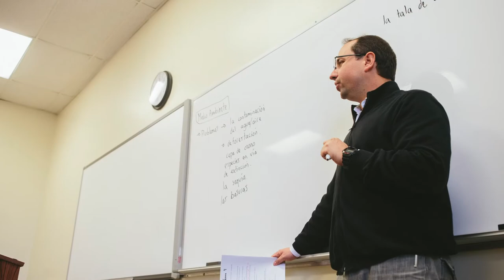Baccalaureate Photo Slideshow - Class of 2015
Baccalaureate Worship Service: June 5, 2015

Photo Slideshow - Class of 2015